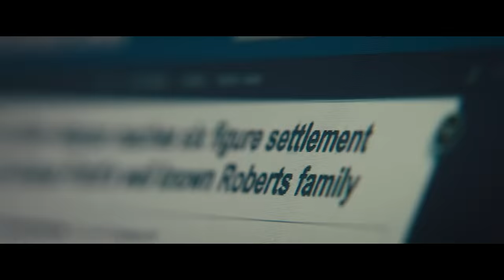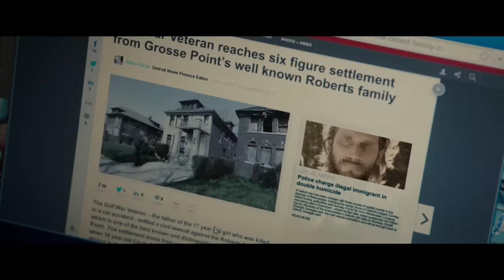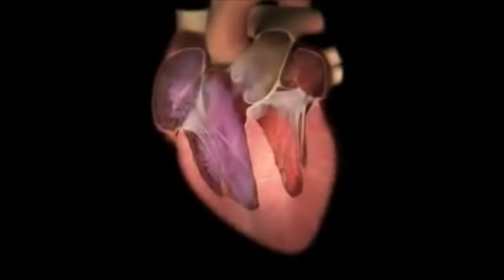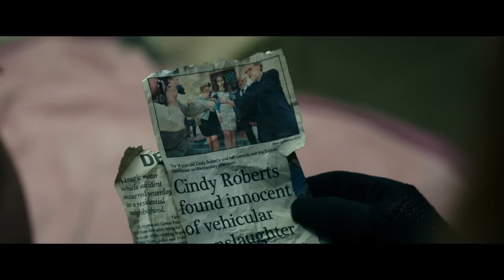How To Beat: Don't Breathe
If you were trapped in a house, hunted down by a blind special forces killer, and you can’t make a sound…  what would you do?